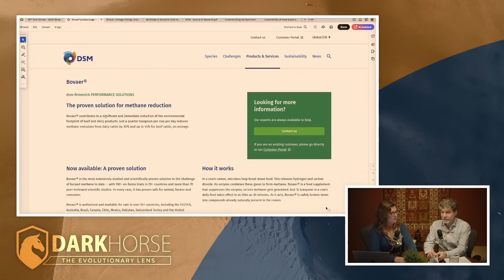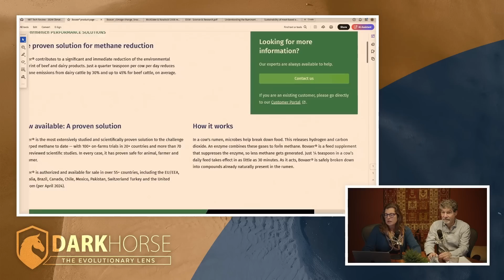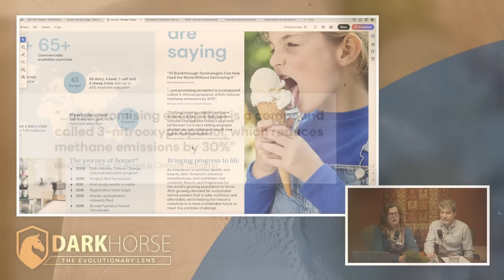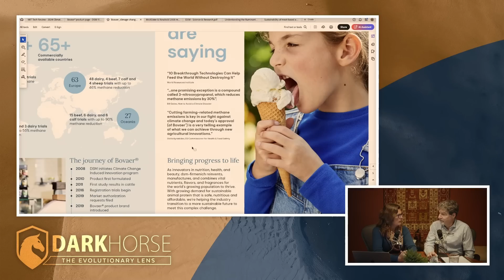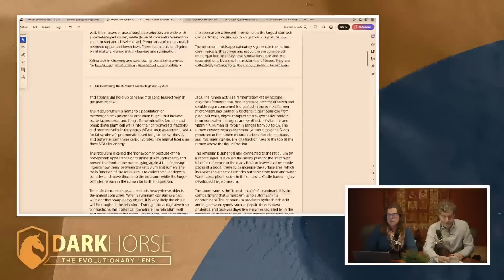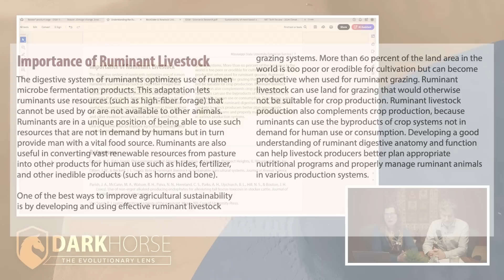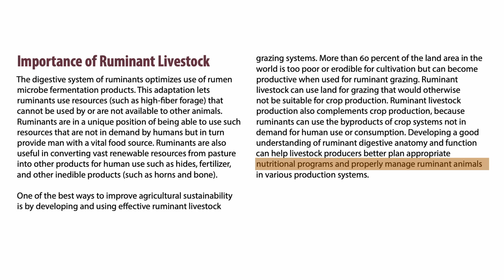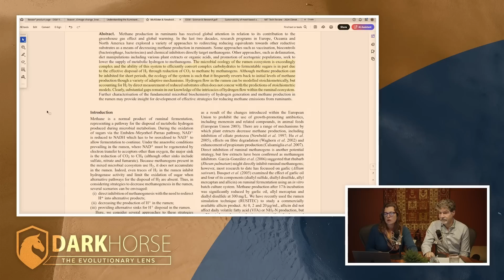Bovaer: If Bill Gates Thinks its Safe, It Must Be Fine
From the latest DarkHorse Evolutionary Lens with Bret Weinstein and Heather Heying on the subject of Bovaer®, an FDA approved product that is fed to cattle to reduce their production of methane.

“…the likelihood that this is going to be a sustainable static thing that you could just keep giving these cows this feed additive all the time and methane production is magically gonna disappear without anything else happening is highly suspect.” - Heather Heying

Join us on Locals! Get access to our Discord server, exclusive live streams, live chats for all streams, and early access to many podcasts

Our book, A Hunter-Gatherer’s Guide to the 21st Century, is available everywhere books are sold, including from Amazon (commission earned)

McAllister, T.A. and Newbold, C.J., 2008. Redirecting rumen fermentation to reduce methanogenesis. Australian journal of experimental agriculture, 48(2): 7-13